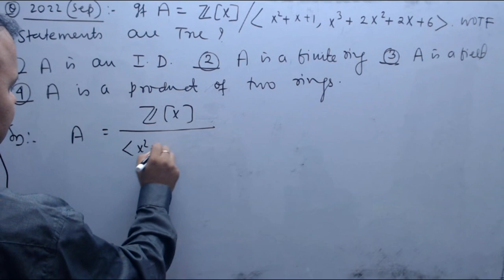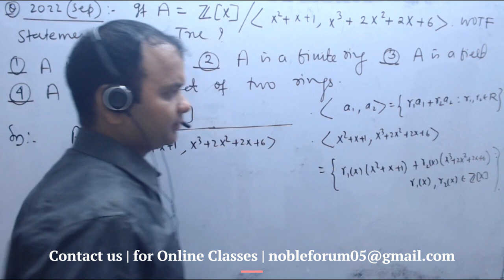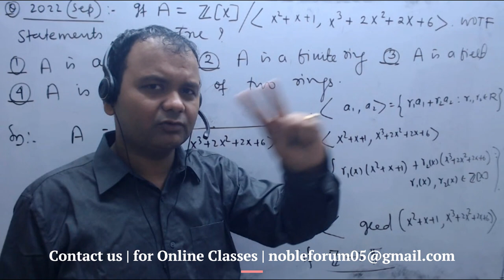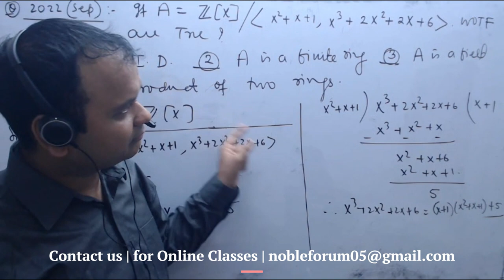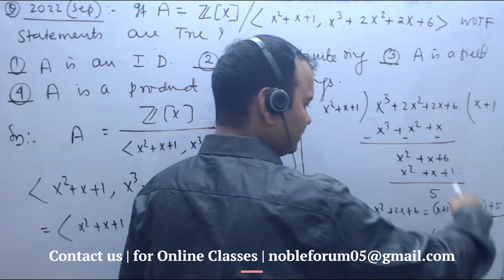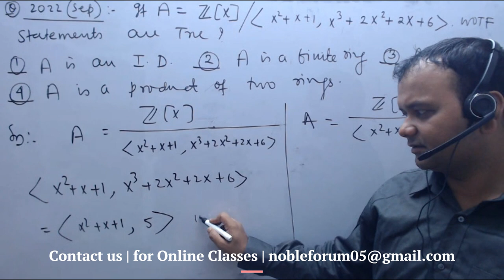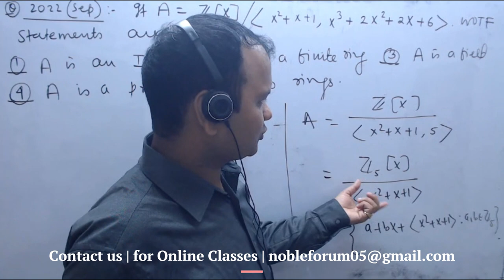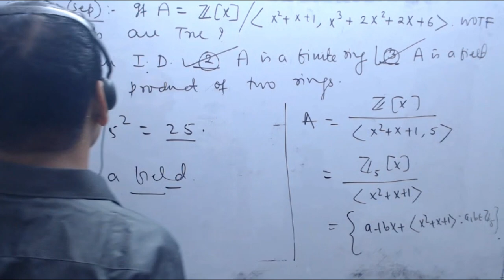CSIR NET MATH's JUNE 2023 SOLUTION | NET Ring Theory Solution | Maximal Ideals in Z[X] |Noble Forum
3 Students Selected at IIT Roorkee PhD Program 2022